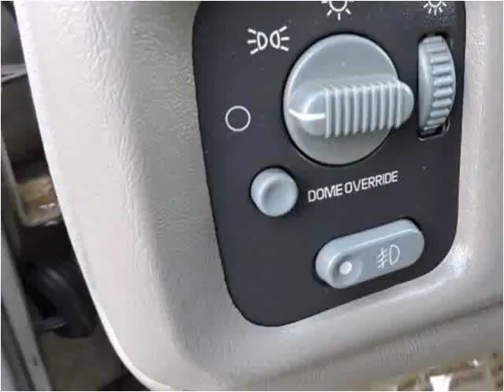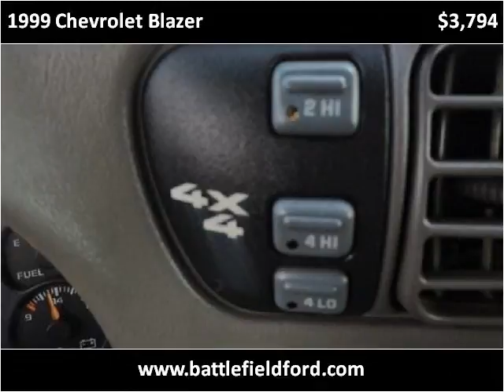1999 Chevrolet Blazer Used Cars Manassas VA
This 1999 Chevrolet Blazer is available from Battlefield Ford Manassas.